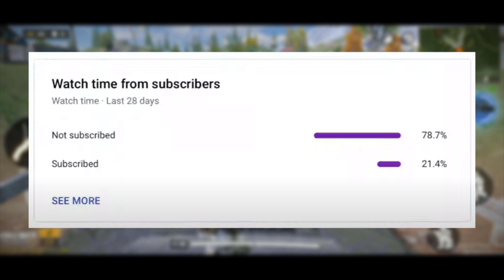ONE CHEST CHALLENGE | CODM | PRO GAMEPLAY | WAIT FOR THE END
💀SLAYERS DEN💀

🤙🏻 LET'S SLAY IT🤙🏻
🖖🏻LIVE LONG IN PEACE AND PROSPERITY🖖🏻